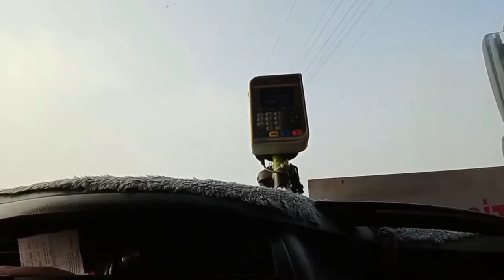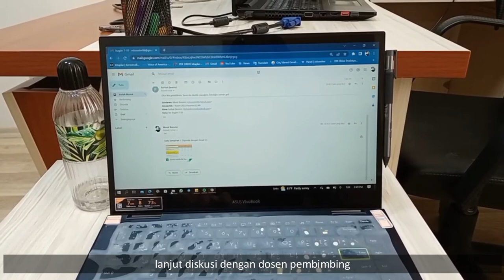COLLEGE DAIRY 🍛🦷Work at Library,Discusing Thesis,Dentist appointment (Accounting Student in Turkiye)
Hallo guys today video is my college dairy, it is little bit fun i guess lol, 🦷I work at Library, Discusing Thesis with mt lecture and Dentist appointment as Accounting Student in Turkiye. And yeah I eating also in the cafetaria. Turkish food.

Thank you so much. Love you 💕💕

Wanna more information about
"Turkey, Türkçe, Tömer, Study, Vlog, xt"